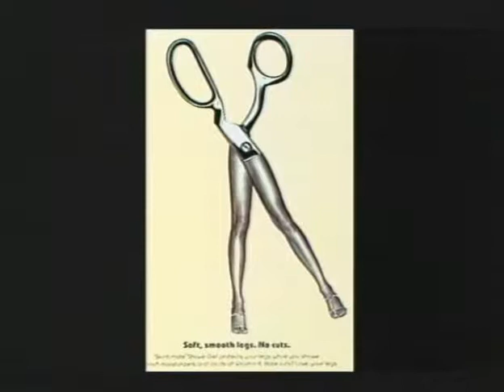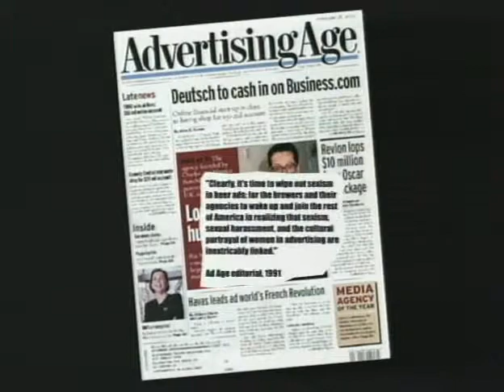Killing Us Softly 3 - Advertising Age (clip)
My sincerest thanks to those who support FTF Films Productions... and I truly appreciate everyone who comments on my videos. I may not always reply to everyone... but I do see & read all comments. I thank you all for sharing your thoughts, feelings and words. Namaste~DRG`FTF

**Note: Comments with replies disabled will be deleted.